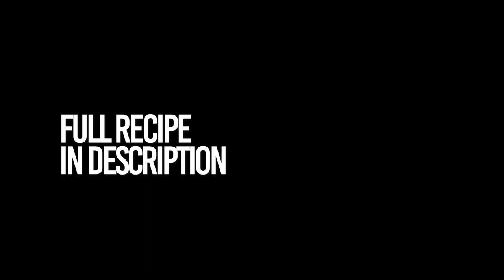Korean ground beef bowls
These easy Korean ground beef bowls are a delicious dinner idea with ground beef that you can make in about 15 minutes! Packed with flavor, protein and iron, this simple ground beef recipe is my version of Korean beef bowls without added sugar. Serve with rice and some greens to make a healthier, more balanced meal.

INGREDIENTS

8oz/ 220g lean ground beef

3 garlic cloves

1 tbsp chopped ginger

2 scallions, thinly chopped

1 chili pepper, chopped thinly (or jalapeno) (optional)

1 1/2 tbsp tamari sauce

1 tsp sesame oil

1 tsp olive oil or vegetable oil

INSTRUCTIONS

Prepare your vegetables by washing and thinly chopping the scallions, red chili pepper, peeling and mincing the garlic and peeling and thinly chopping the ginger.

Cook beef in a nonstick pan with some olive or another vegetable oil, stirring and breaking it apart occasionally.

Add in the minced garlic, thinly chopped ginger and red chili peppers, stir in the tamari sauce and sesame oil.

Cook for 3-4 minutes until beef is done, turn the heat off and stir in the thinly chopped scallions.

Serve with rice and green vegetables of choice. Store leftovers in an airtight container in the fridge.

Video source from :- @homemademastery
creative common video license. thanks.